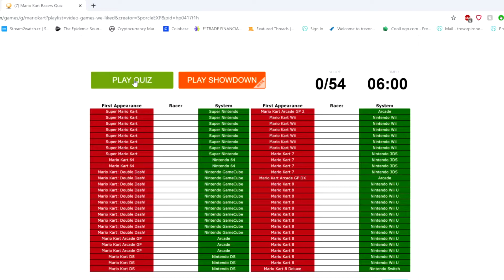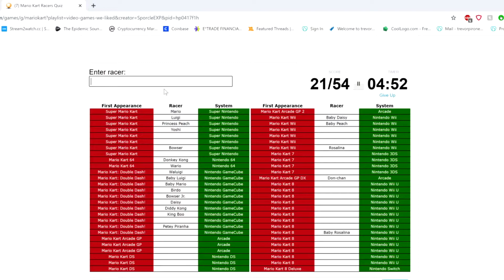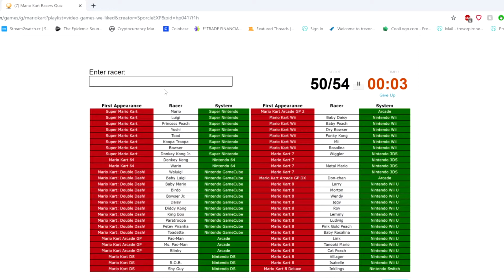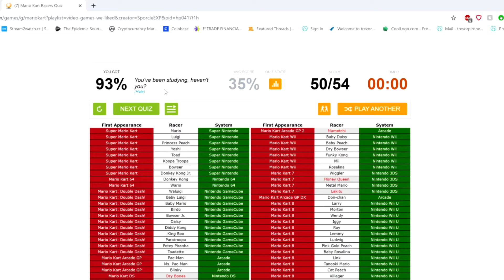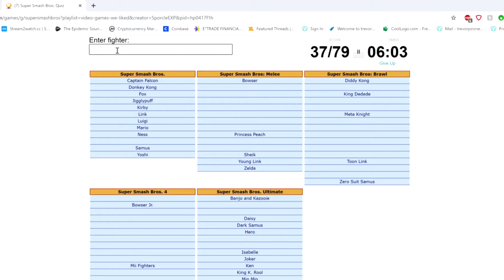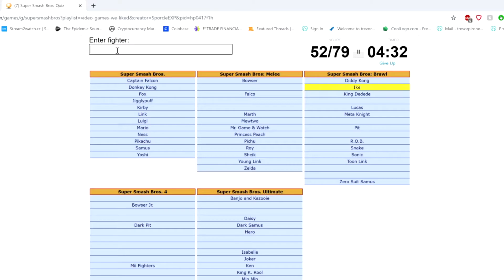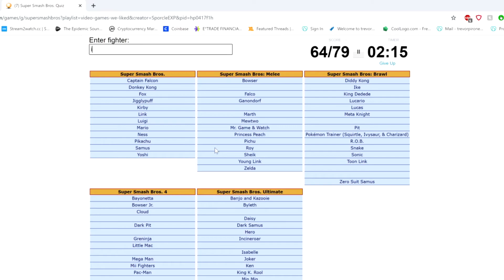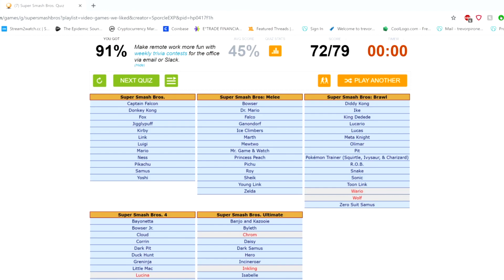Can I Name Every Smash Character? (Sporcle Quiz)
I took on Sporcle to see if I can name every character in Mario Kart franchise history and Super Smash history! What other quizzes should I try to complete? Let me know down in the comments below.